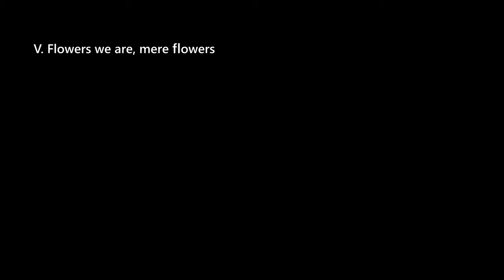György Kurtag - Bagatelles. Tedarim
György Kurtag - Bagatelles, Op. 14/d, for flute, contrabass and piano (1981)

I. Furious Chorale 0:19
II. Hommage à J.S.B. 1:16
III. Like the flowers of the field 3:40
IV. Wild and Tame 5:45
V. Flowers we are, mere flowers 7:02
VI. La fille aux cheveux de lin -- enragée 9:20

Vesna Mitar - Flute
Kai Jack - Contrabass

Members of the Tedarim Ensemble, M. Mus for contemporary music, the Jerusalem Academy of Music and Dance; Artistic direction - members of the Meitar Ensemble.

With Amit Dolberg - Piano (Meitar Ensemble)

Recorded at the Jerusalem Music Centre \ January 2021
Sound by Zvika Hirshler
Video by RA'ASH Productions